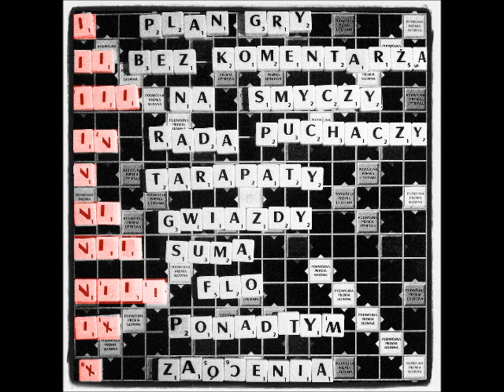Hacienda - Bez Komentarza Remix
Utwór z albumu 'PLAN GRY'

VOC: TJN, ODV, NWG